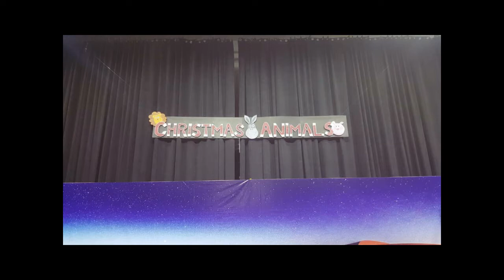Christmas Play Preperations 2019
Work of an art teacher. Behind the stage